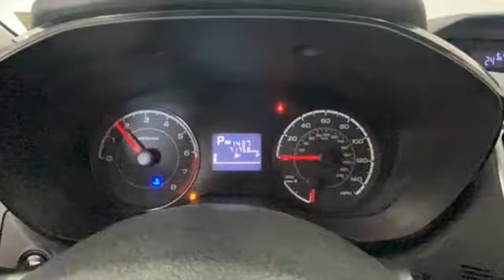2019 Subaru Impreza Rochester NY Victor, NY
Year: 2019
Make: Subaru
Model: Impreza
Trim: 2.0i
Engine: 2.0L DOHC
Transmission: CVT Lineartronic
Color: Silver
Interior: Black
Mileage: 71758
Stock #: VT43136
VIN: 4S3GKAA69K3609090

Address:
6520 State Route 96